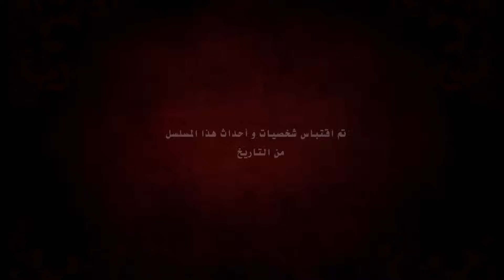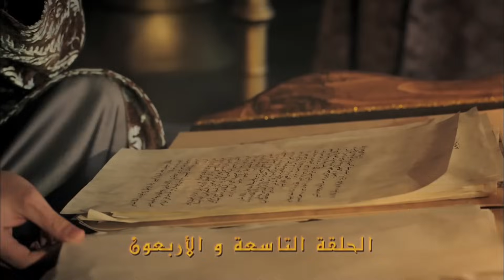القرن العظيم - الحلقة 81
يحكم إبراهيم باشا إعدام أحد الأشخاص للانتقام من الإهانات التي يعاني منها. ومع ذلك ، يفكر سليمان بشكل مختلف في هذه المسألة ويترك القرار للمحكمة في إيقاع إبوسود أفندي. بينما يجتاز إبراهيم اختبارًا صعبًا ، يريد Hürrem أن يضرب الضربة الحقيقية لعدوه. ويصل Hürrem إلى مثل هذه المعلومات التي تتغير مصير الإمبراطورية.
هناك حزن في قصر مانيسا!
قام إبراهيم باشا بإلقائه في الزنزانة لإعدامه. في هذه الأثناء ، يستمر عمر ، الذي ينظم الأحداث ، في إلقاء اللوم على الناس. يسير سكان التمرد باتجاه منزل إبراهيم باشا. لكن إبراهيم باشا لا ينوي التراجع. بالنسبة لأولئك الذين تم إجراؤهم لإبراهيم باشا ، يتم إنشاء محكمة تحت إشراف Ebussuud. الاستماع إلى كلا الجانبين ، يتخذ Ebussuud قراره. هذا قرار لم يتوقعه حريم ولا إبراهيم.
سليمان ، من ناحية أخرى ، يتصالح معه. يقضم جاسوس Hürrem ما قاله جوليزار قبل الانتحار. هل أعطى Hürrem أوامر بإعدام الأمير مصطفى؟ أو هل وضع إبراهيم فخًا مع Hürrem مع Gülizar؟
في مانيسا ، يشيع الحداد على الأمير سليمان. لكن أنباء مفاجئة تنتشر على القلوب. إحدى محظيات مصطفى حامل. عندما تسمع فاطمة هذا الخبر ، تنهار مرة أخرى. فاطمة ، التي تبدي مواقف عدوانية ، تفقد توازنها العقلي.
zehzade Mehmet يقرر أن Nurbahar ستأخذ الطفل. يسر محرمه بهذا القرار. تبدأ الاستعدادات. سرعان ما يتخلى محمد عن قراره. ومع ذلك ، كان متأخرا.
تطلب Hürrem الدعم من أياس باشا ضد إبراهيم. وسرعان ما يجد أياس باشا ما يريده Hürrem. يسمح Hürrem لسليمان بتعلم ذلك. متفاجئًا بما مر به ، يتخذ سليمان قرارًا بشأن زميله إبراهيم! ومع ذلك ، سيكون على Ebussuud استشارة السيد!

حريمالسلطان#